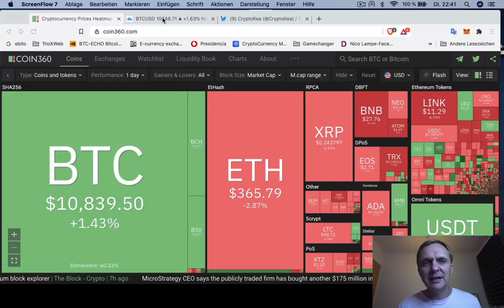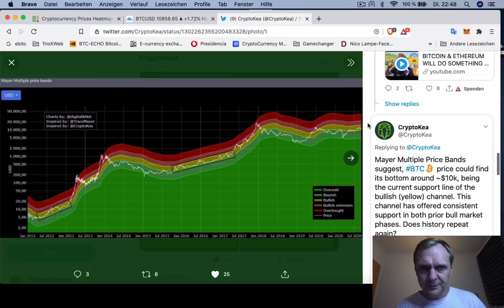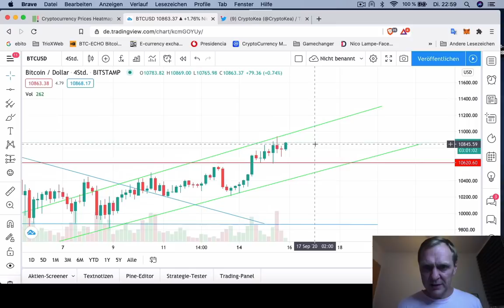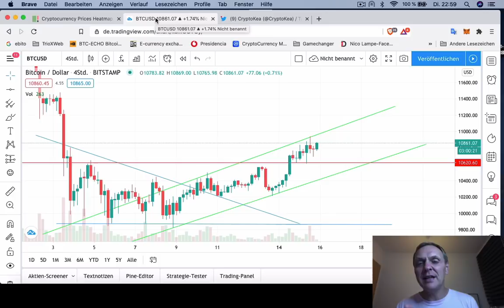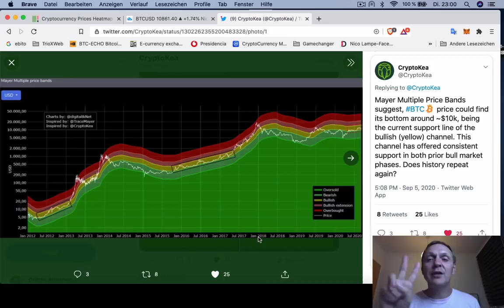BUENOS DIAS CRIPTO | Mi plan inmediato para BITCOIN | Hoy | Ronny Röhrig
BUENOS DIAS CRIPTO | Mi plan inmediato para BITCOIN
- Analisis del mercado
- Mi plan exacto para Bitcoin
- Mayer multiple price bands

Muchas gracias por apoyar a este canal 👏🏼